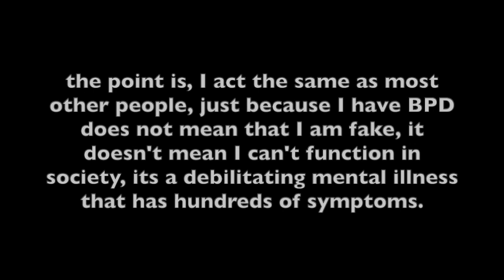Living life with BPD